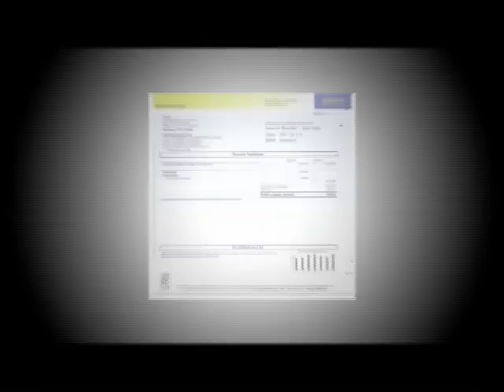La Patrona de La Roda llegará en romería el 20 de mayo y volverá a Fuensanta el 10 de junio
En la noche de ayer jueves tuvo lugar el tradicional acto de petición de la Virgen de los Remedios por parte del pueblo de La Roda al de Fuensanta; una petición que casi podemos calificar de "expres" por la rapidez con la que se alcanzó el consenso entre ambos municipios.